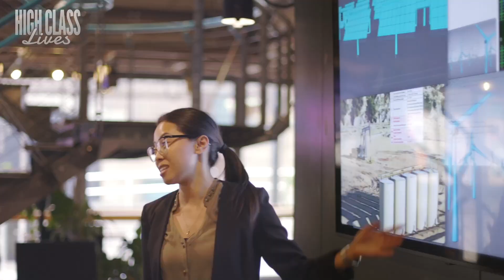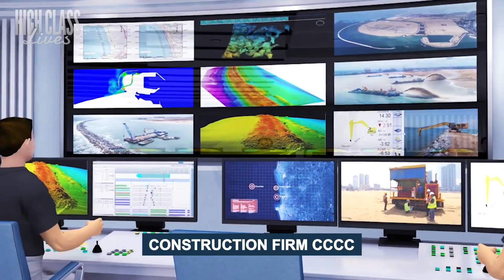CHINA Is Building A NEW City In The Middle Of The Ocean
Amidst the waves, a remarkable endeavor unfolds as CHINA is building a NEW City right in the middle of the ocean. This is a fusion of technology and ambition. The ultimate impact of this venture remains to be seen, but it is undeniably reshaping the narrative of power dynamics in the contested maritime expanse. In this video, you will discover everything about the upcoming Chinese city that will float in the ocean.